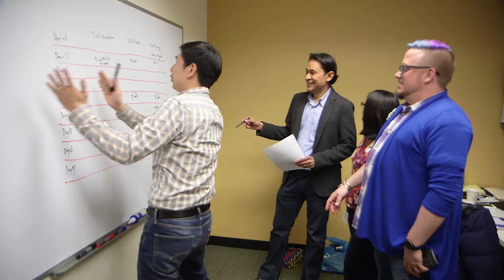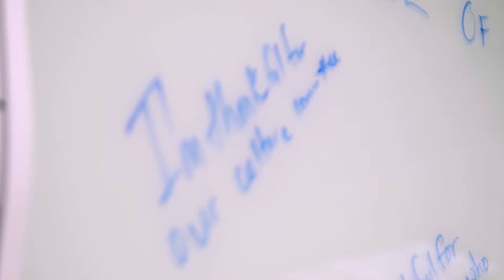The FORMA Therapeutics Difference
What makes FORMA unique? Learn how we are accelerating the creation of life-changing medicines for people with cancer and other serious diseases by leveraging a uniquely productive and collaborative culture across a global network of partners.